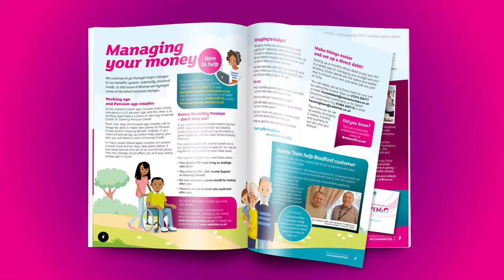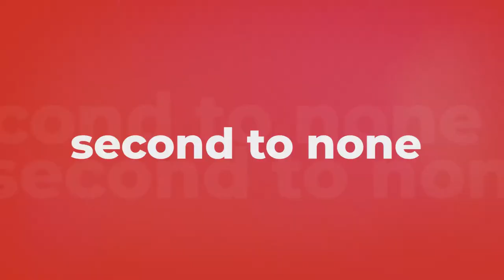Astwood Housing Showreel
We are a creative design agency with a passion for improving your image. Whether you need to solve a problem, refine an idea or start from scratch, print, web or digital, we’re here to help you go big and do it right.